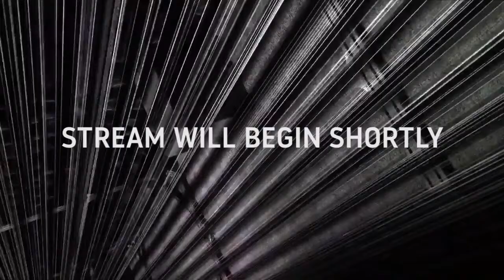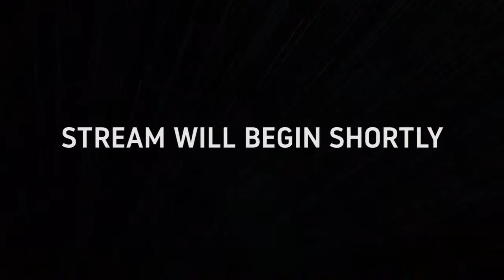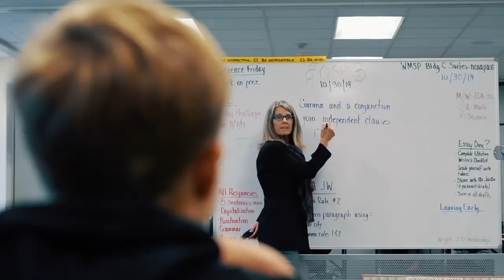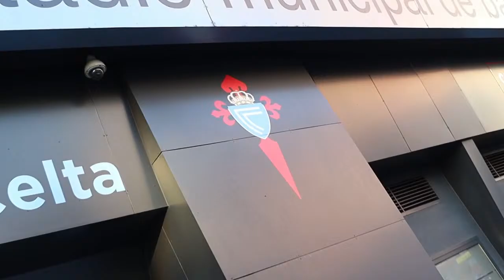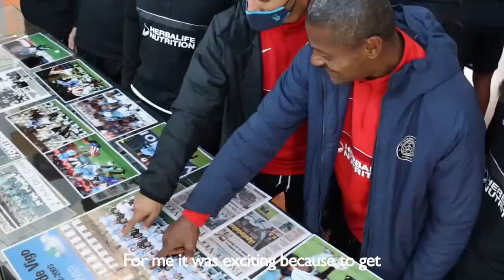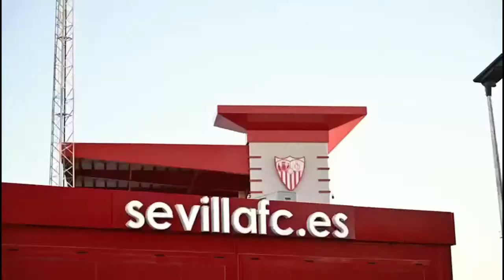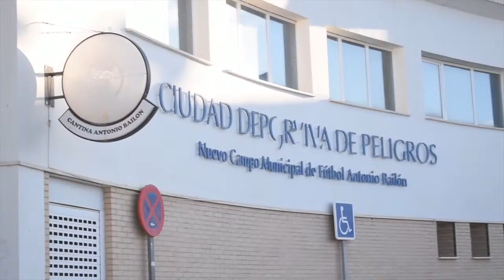LIVE FOOTBALL: FC MALAGA CITY VS F.C. CUBILLAS DE ALBOLOTE